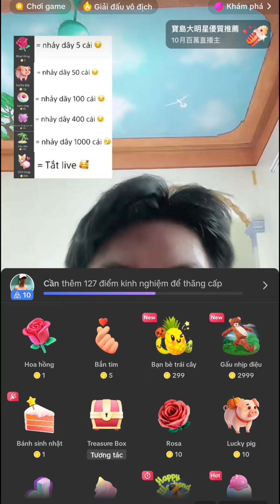Donate 200 củ cho người lạ lạ trên Tiktok - Người tiếp theo sẽ là Tài k3 bẻ thanh lò xo 100kg